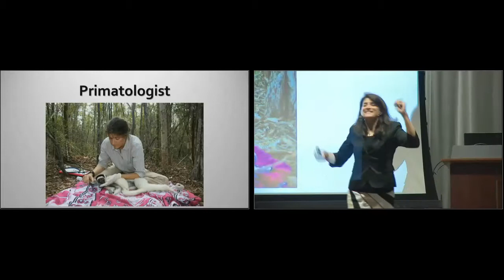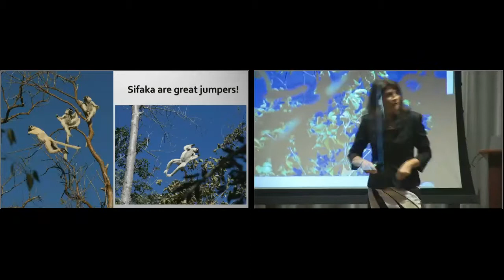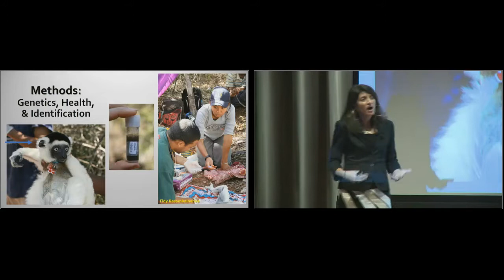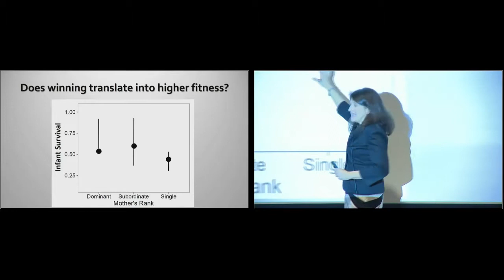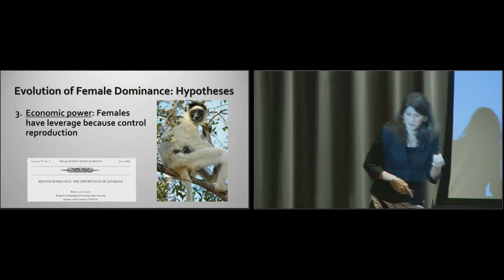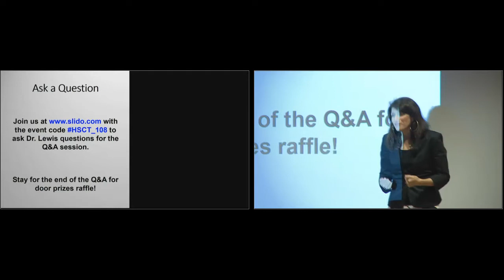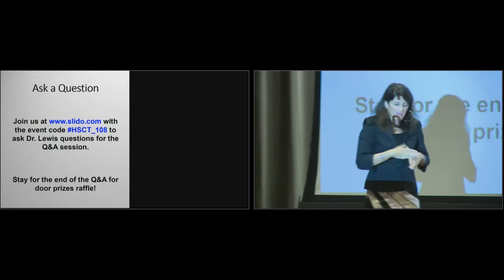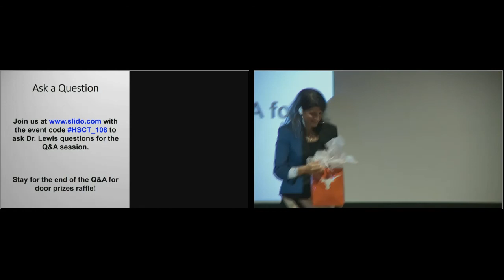Friendship and Female Power in Lemurs of Madagascar (HSCT 108)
Dr. Rebecca Lewis

Madagascar, off the coast of Africa, is the land of lemurs. It is home to over 100 lemur species, including the “sifaka”. Sifaka are unusual primates with crazy-eyed stares, amazing leaping abilities, and societies where females are at the top of the hierarchy. Join Rebecca Lewis as she talks about the unique challenges of fieldwork in Madagascar and shares her research on the behavior, social relationships, and power in sifaka societies.